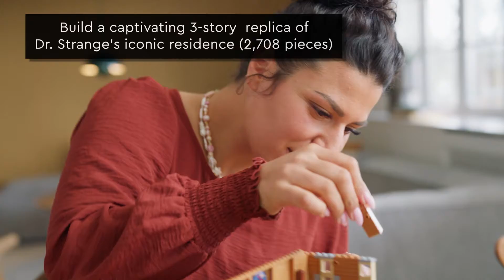LEGO 76218 Sanctum Sanctorum